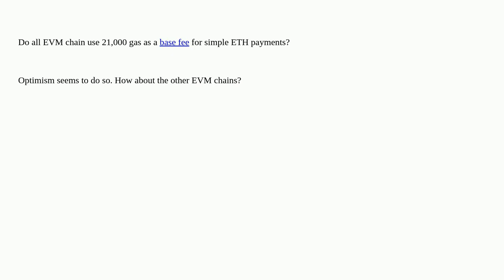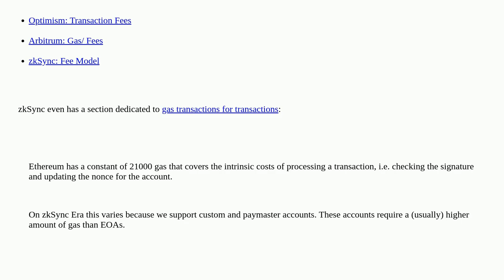Ethereum: Do all EVM chains use the same base fee of 21000?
Do all EVM chains use the same base fee of 21000?

A special thanks goes out to the community

  evm gas-estimate rollups gas